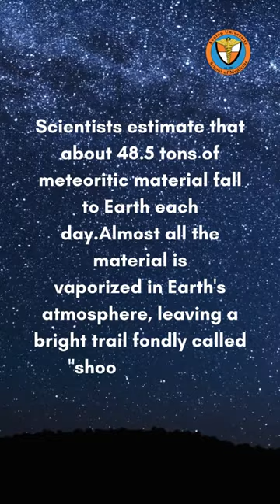Meteor Showers over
Fun Fact:
Scientists estimate that about 48.5 tons of meteoritic material fall to Earth daily. Almost all the material is vaporized in Earth&#39;s atmosphere, leaving a bright trail fondly called "shooting stars."

Avalon University’s unique beachfront location on the island of Curacao provided Avalonians with the perfect view of the recent Perseids MeteorShower. From August 12th-August 13th, residents of Avalon’s campus/dormitory took a break from their studies for this beautiful site.
Thanks to Avalon's location, the campus is in a hurricane-free zone, providing students with breathtaking views of noteworthy astrological events.

Reference:
Meteors & Meteorites. (2022, December 15). Solar System Exploration: Our Galactic Neighborhood.